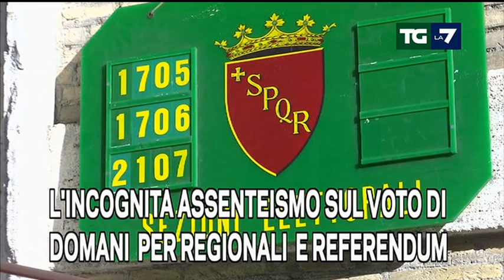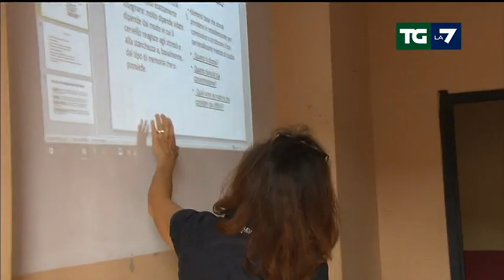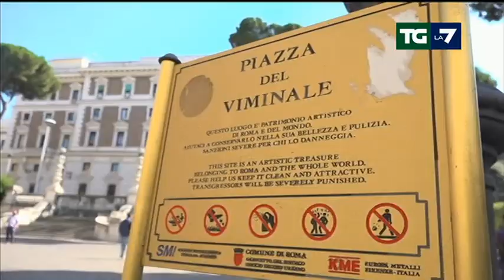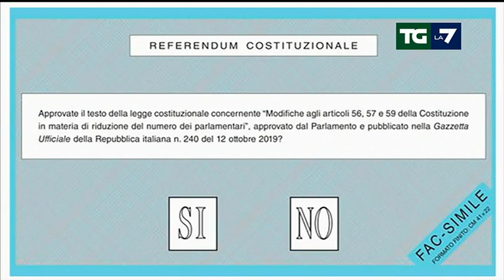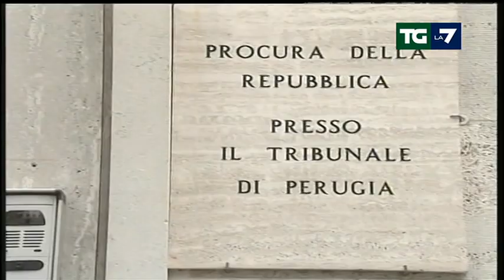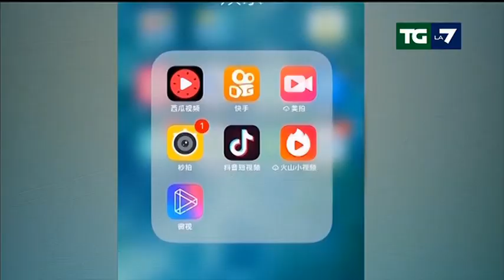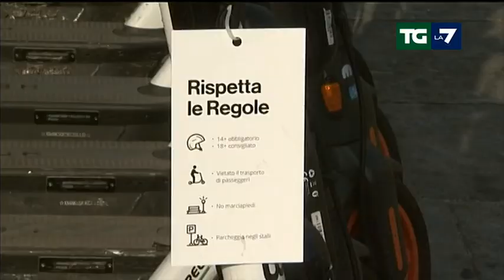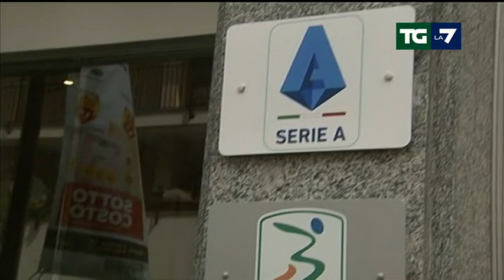Edizione delle ore 13.30 del 19/09/2020